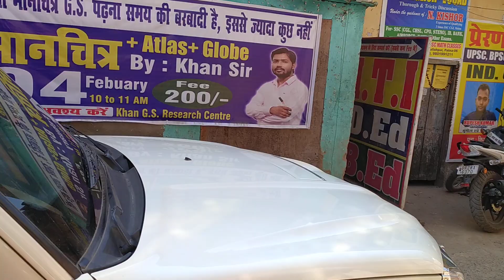KhanSir के नन्हे students अंकित and सिवानी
Address:-

Khan G.S Research Centre, Kishan Cold Storage,Sai Mandir, Musallahpur Hatt, Patna-6,Pin Code 800006,